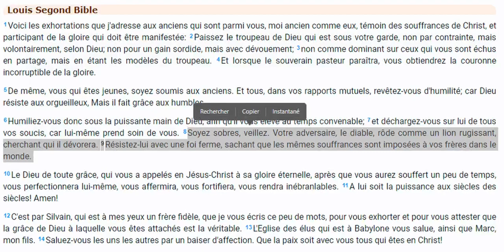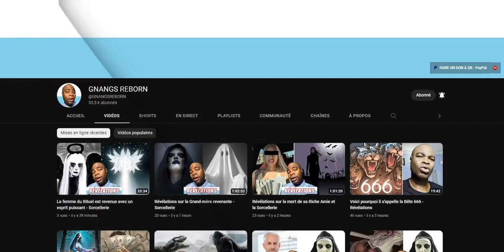Elle raconte comment elle a échappé aux mains des Ritualistes